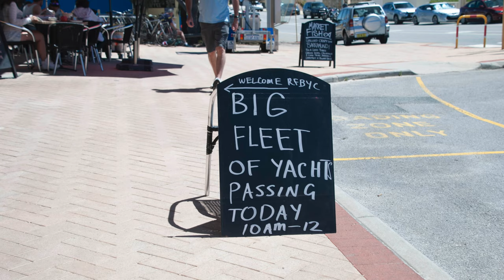Dolphin Race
This movie shows clips and still taken off Cottesloe of the Dolphin Yacht Race 2018.